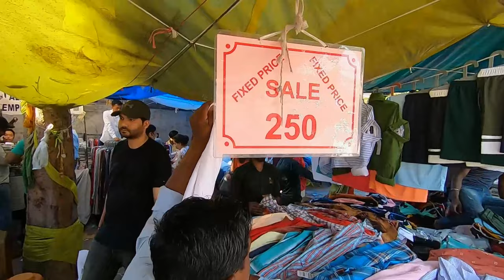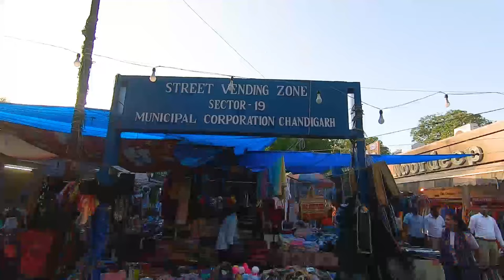chandigarh market shopping/ chandigarh market sector 22/ chandigarh market sector17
how we get best in chandigarh market shopping chandigarh market sector 22 chandigarh market sector 17

hello friends , in this video we try to cover chandigarh market sector 22 chandigarh market sector 17 chandigarh market sector 19 sadar market. but due to some camera problem we cant edit full video because of damage footage.if you want any information about this places please message us or comment us.